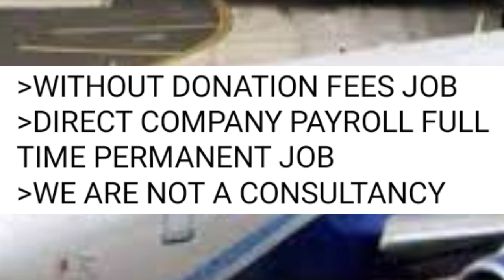free job airport প্রচুর কর্মী ভর্তি চলছে সরাসরি ভাবে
AIRPORT  JOB  IN  KOLKATA  FREE JOB IARPORT 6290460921